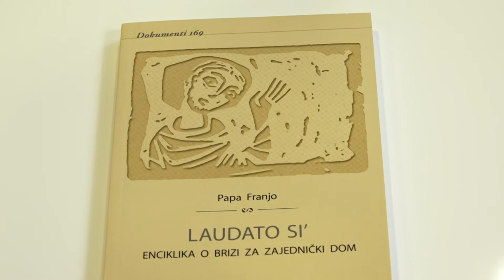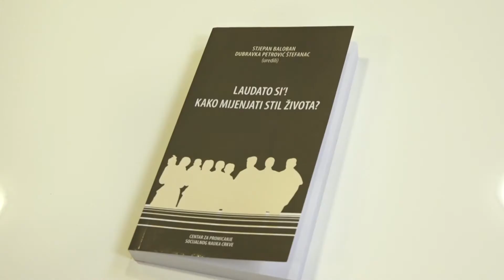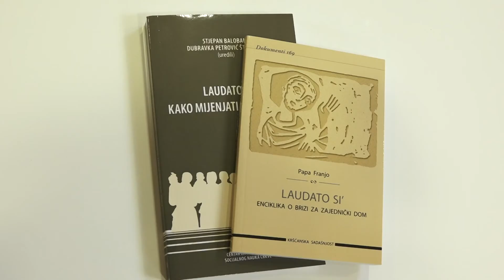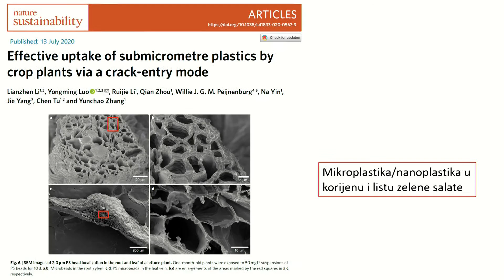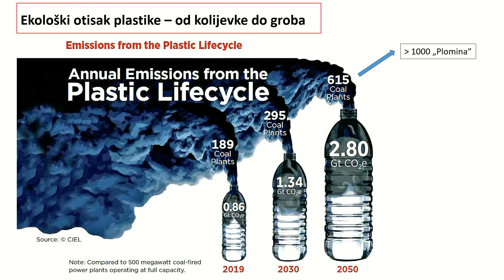„Peta obljetnica enciklike „Laudato si'. Briga za zajednički dom“